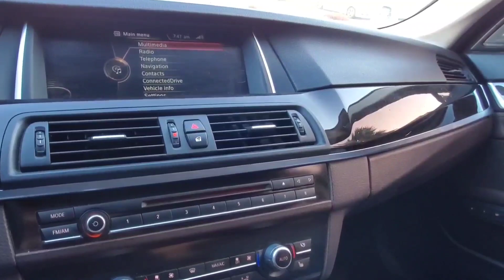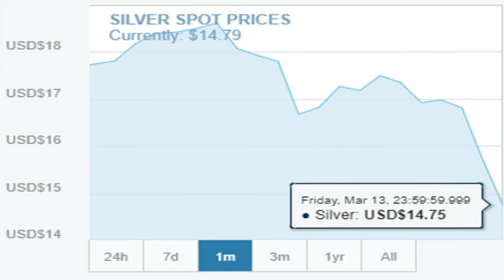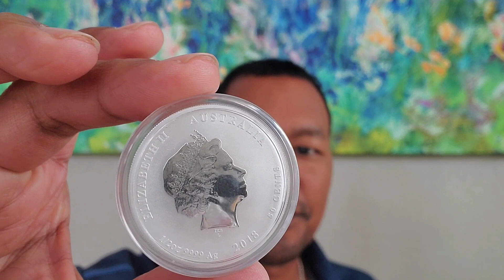YOUTUBE CHANNEL APPRECIATION - SILVER COIN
This is my shout out to Anthony from Milone Money Mindset for this generous gift he gave me for winning one of his raffles.